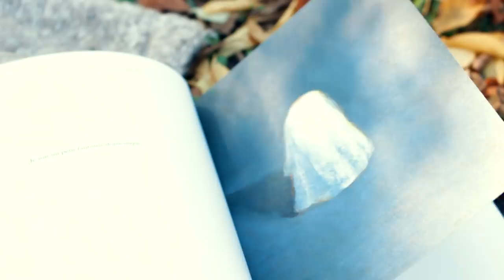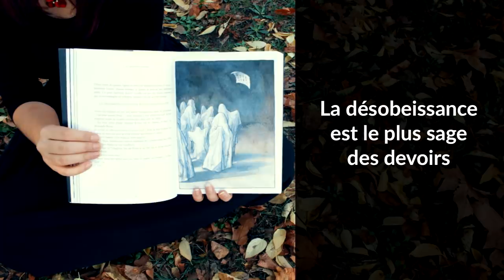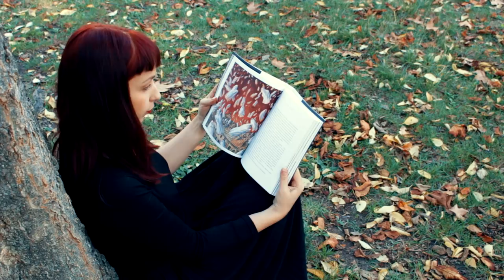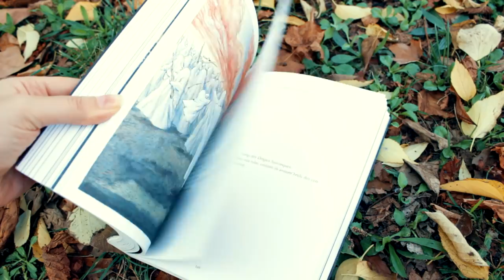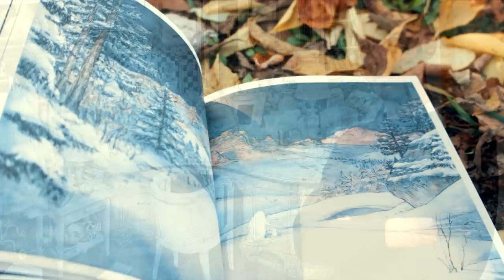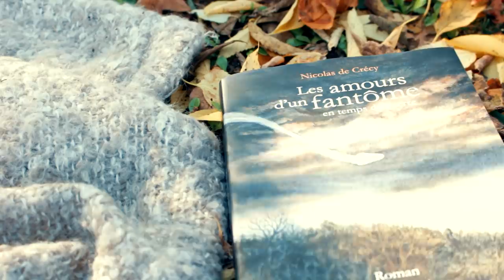LA LECTURE BIJOU : Les amours d'un fantôme en temps de guerre 👻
« Les amours d’un fantôme en temps de guerre » est une merveille de sensibilité, un coup de foudre pour ma part, à découvrir pour vivre un moment de lecture à la fois délicat et puissant.

Paru il y a à peine quelques semaines aux Editions Albin Michel, ce roman graphique de Nicolas de Crecy ( à lire à partir de 13 ans mais tout aussi savoureux pour les adultes)  a déjà remporté le prix vendredi et je lui prévois une belle histoire entre les mains de ses futurs lecteurs car c’est une véritable réussite.

Chaque page est un émerveillement, un coup de poing, une invitation à aimer pour changer les choses.

Pensez- vous vous laisser tenter ? Dîtes moi tout en commentaire !

// CONTACTE-MOI